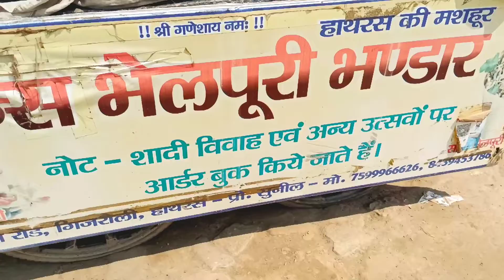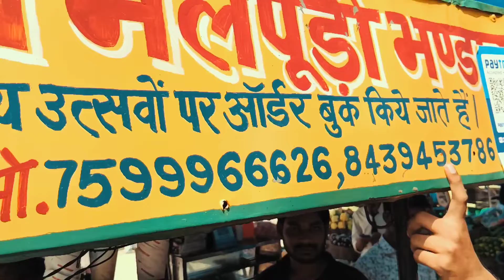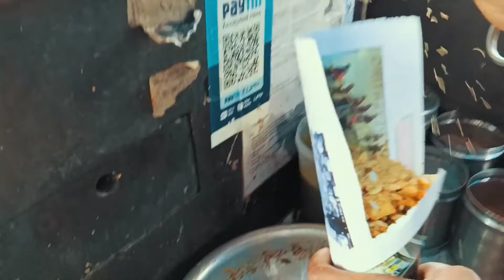प्रिंस भेलपुरी भंडार🍚|| मजा ना आए खाने मैं रिपोर्ट करदो थाने मै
I hope you enjoy this video
Hits likes 👍